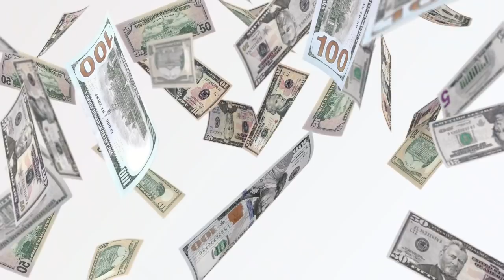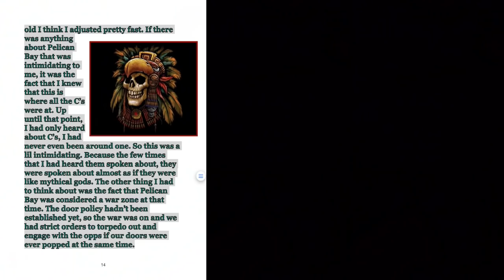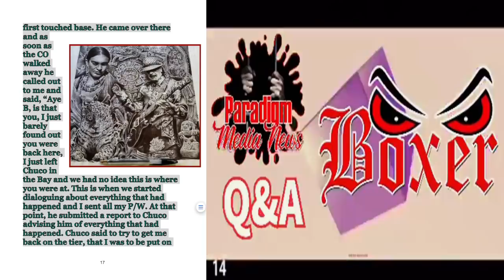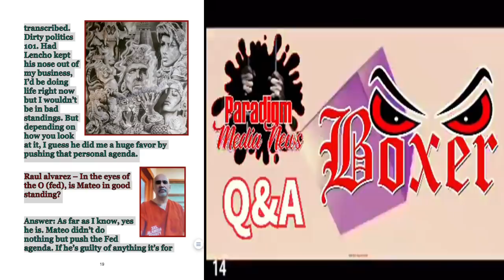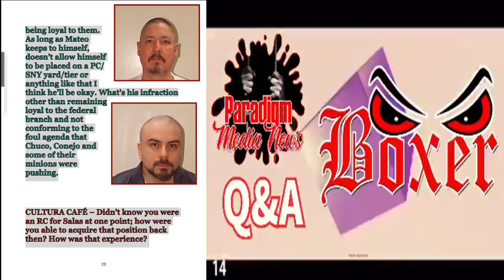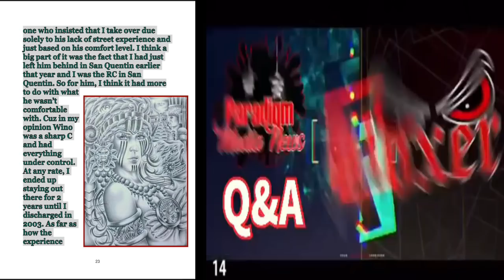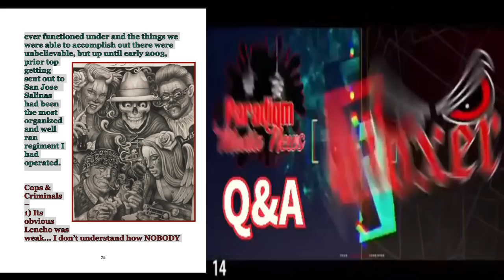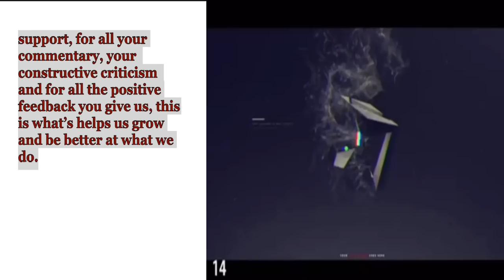Q & A 25